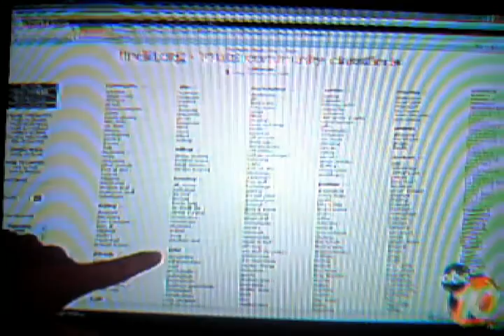Findiit - Anlternative to Craigslist and Backpage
Findiit on the News on Channel 10 in San Diego